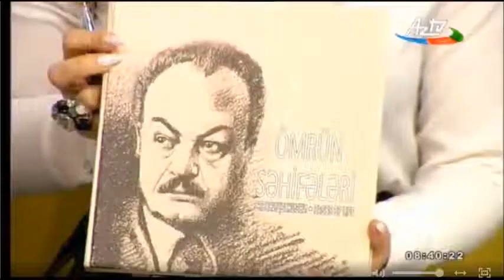Rejissor Mehdi Məmmədov haqqında Rafiq Sadıqovla söhbət (28.01.2019)